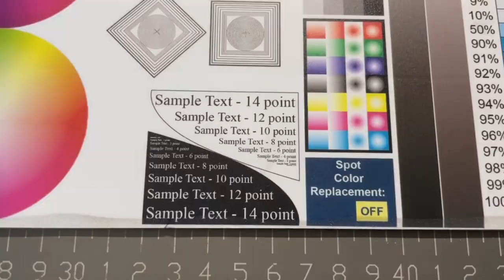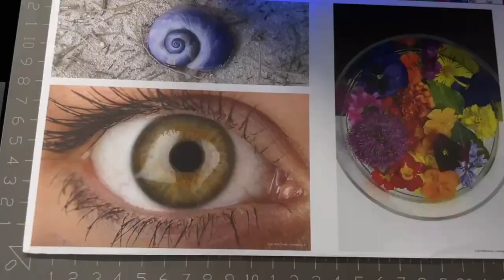Запуск УФ принтера Compact GH0609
На відео один із  багатьох прикладів процесу запуску УФ принтера: від  доставки клієнту до збірки, налаштування профілів та запуску  друку. На даному  відео технічний працівник Прокомпакт проводить запуск УФ принтер Compact UV GH0609. Це планшетний принтер настільного типу з вакуумним притиском  зроблений на базі друкуючих голів Ricoh GH2220.
На  встановлення, налаштування, запуск та навчання персоналу  виділяється, як правило, два робочих дні.
Всі наші клієнти отримують гарантійну і післягарантійну технічну підтримку, якісні УФ чорнила та праймери.

Під Ваші потреби підберем, доставим і запустим будь-який УФ принтер:
- для друку наліпок UV DTF
- для друку на циліндричних поверхнях
- для друку на баннерах